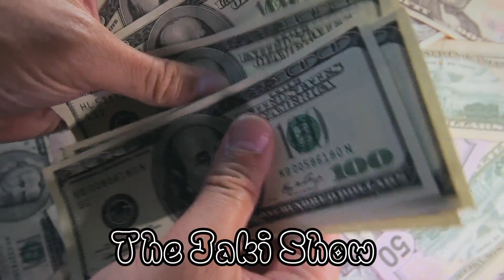Nkhani Ya Valentina Trespalacios